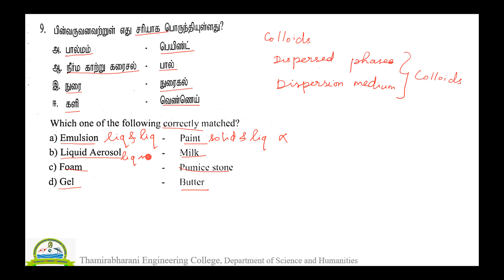9 PTA CH 1 | Parents teachers association chemistry model question paper 1 Class12